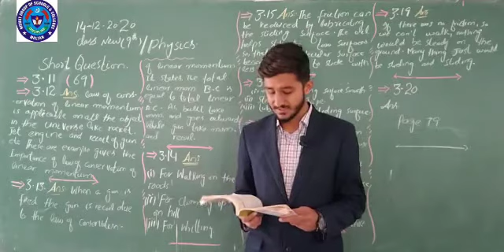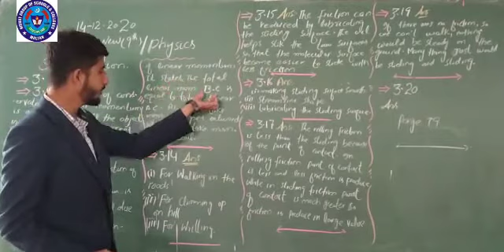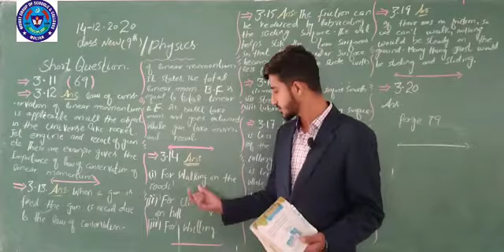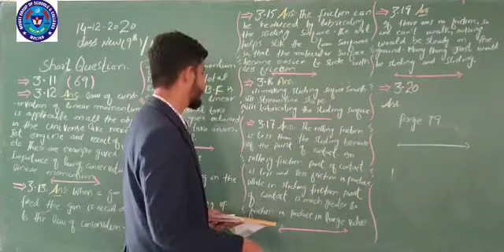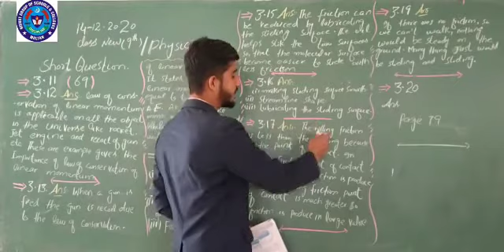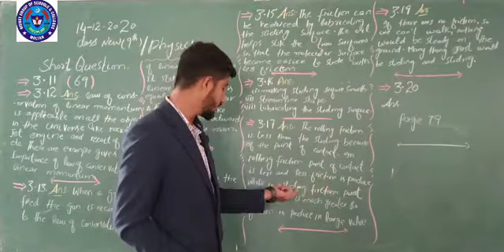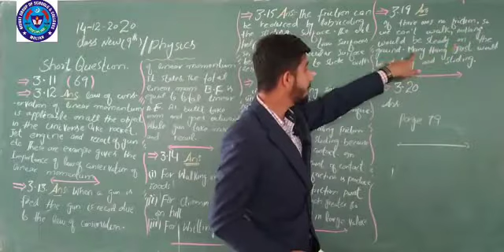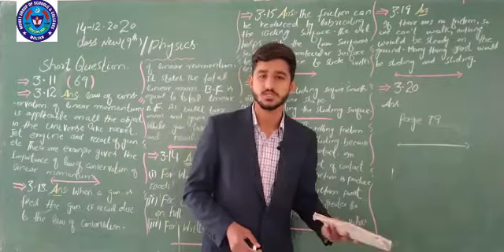PHY 14 DEC 9TH NEW